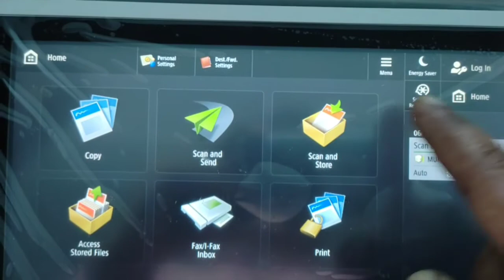Canon IRA-4725 going to service mode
How to go in service mode Canon IR 4725 model